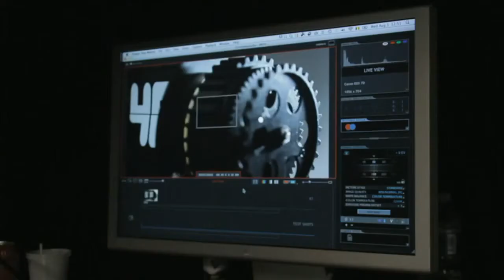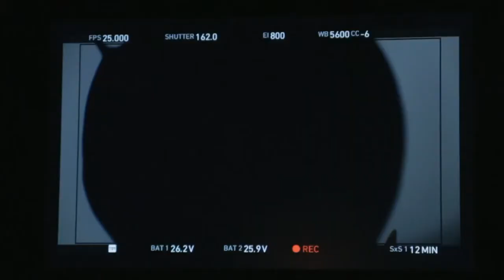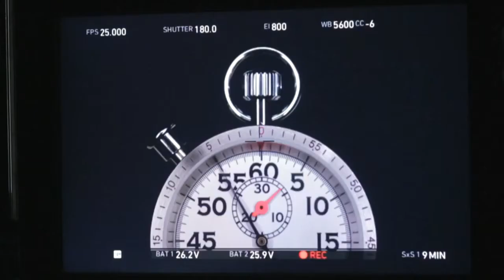The making of the Infiniti 'Since Now' TV ad